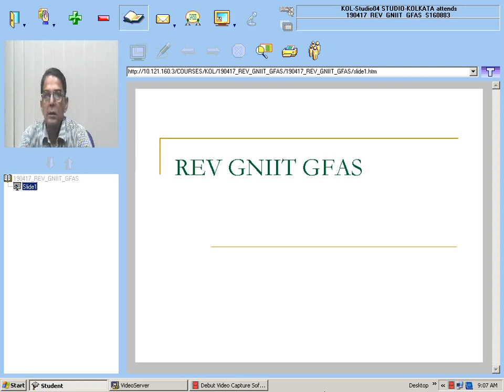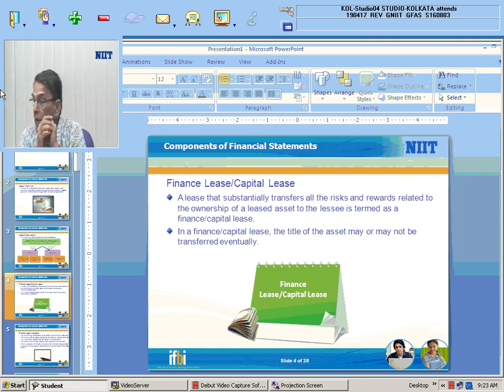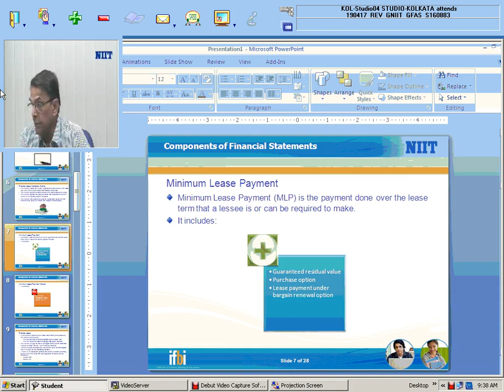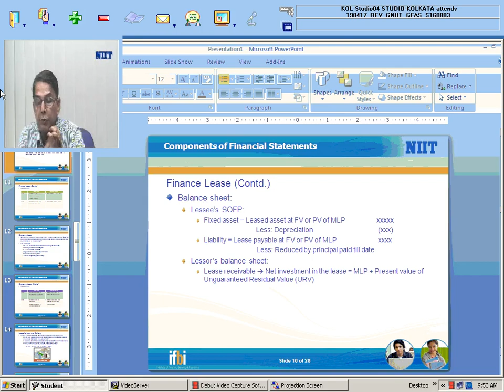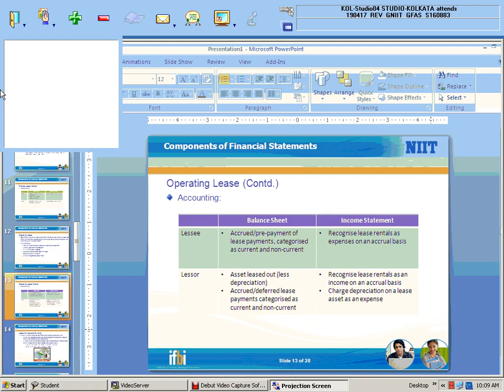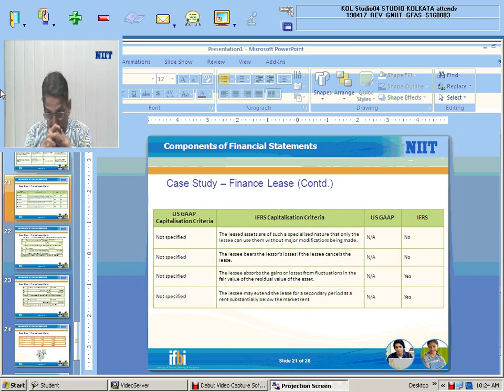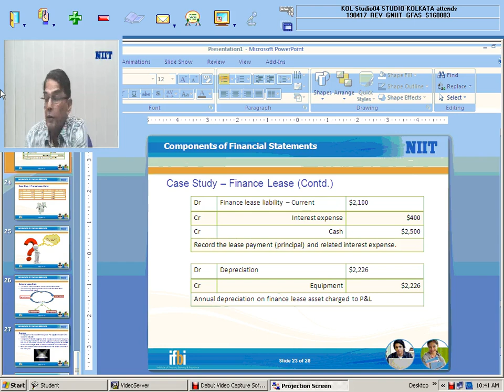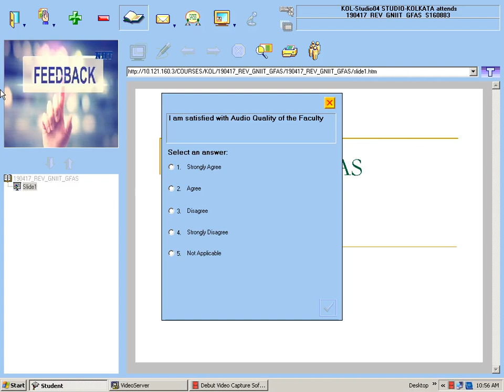190417 REV GNIIT GFAS part 14